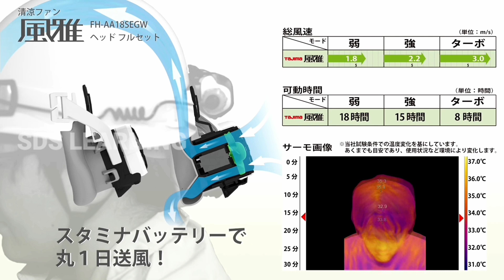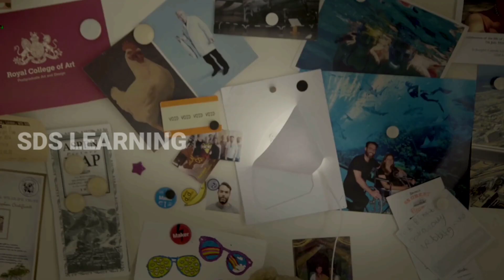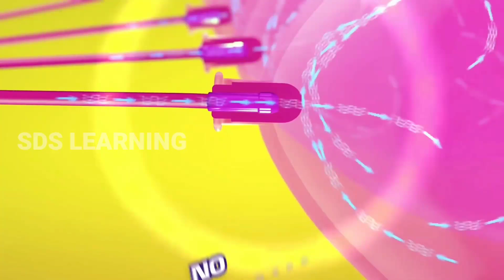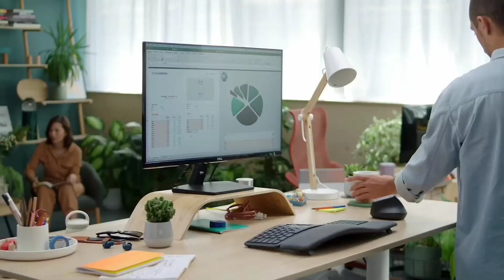உலகை மிரள வைக்கும் புதிய கண்டுபிடிப்புகள்.